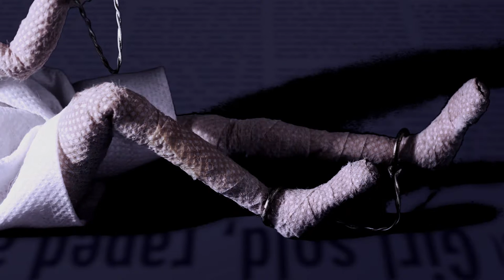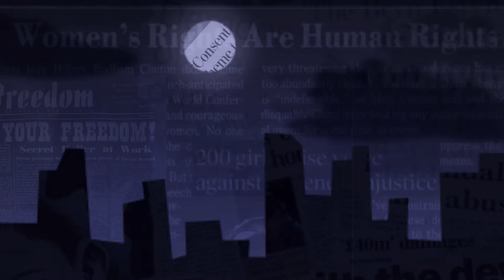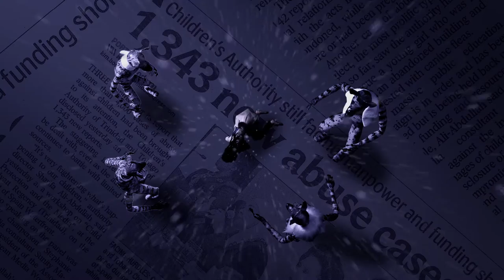Please - The Majolly Project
The stark 4th video from The Majolly Project. Make your own conclusions.

Vocals: Neecia Majolly
Lyrics: Neecia Majolly & Prakash Savariappa
Recorded, Arranged, Mixed and Produced by Yogeendra Hariprasad
Video:Kabaili Studios